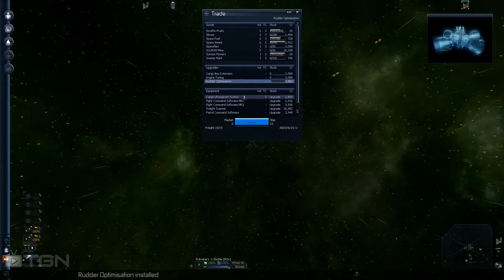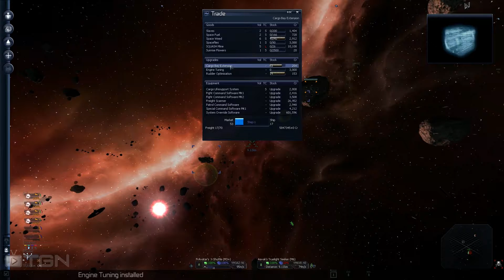s3e215 X³ Terran Conflict: